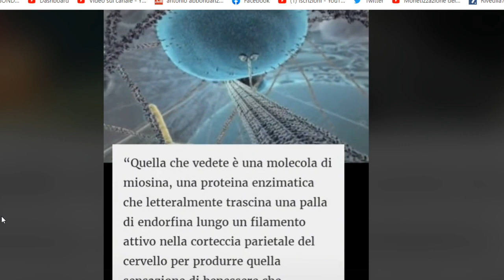LA NATURA CHE SPETTACOLO